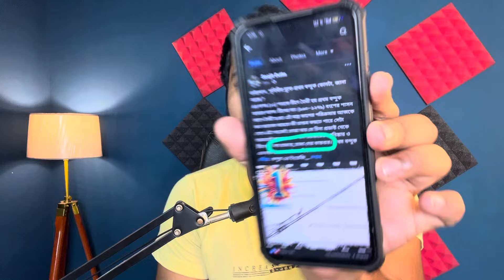KHADAAN Raja Ashche Official Release Date জেনে গেলাম? Devদা ASAP মানে কি বললো? Soojit Dutta